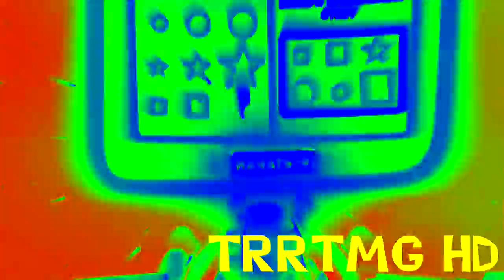Bruise Effects Round 2 vs. GBTOTTheRussianVideoEditor and Everyone [60 FPS]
Who's next?

Add to my 3DS friend list: 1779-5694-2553